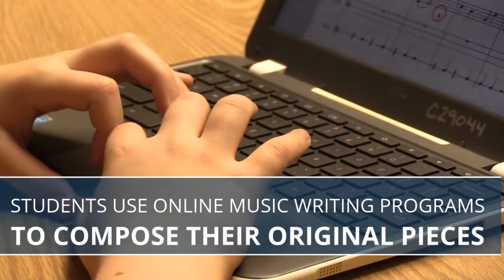Music COMP Opus 33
Students at Colchester's middle and high schools are challenging themselves by composing original pieces of music. Through the program Music-COMP, they get to work with a mentor to bring their piece to life with a performance by professional musicians.